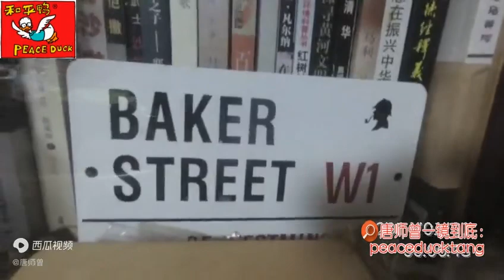20221118唐师曾:一个鸡爪子4块2,10个鸡爪子40块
搜索并关注:
 Instagram Facebook  唐和尚
唐师曾 微博、微信、知乎、头条、西瓜……
此处不留爷，自有留爷处。

35mm不剪裁、一镜到底不剪辑